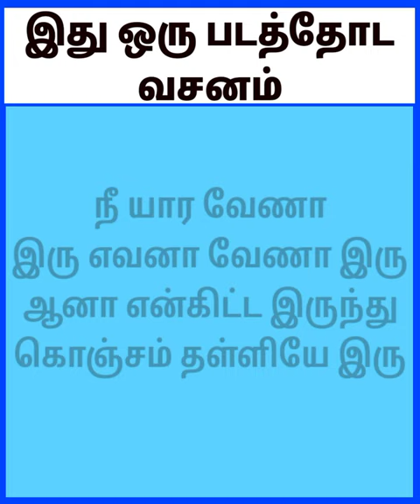Find the movie name using the dialogue in tamil 😈🔥😈movies